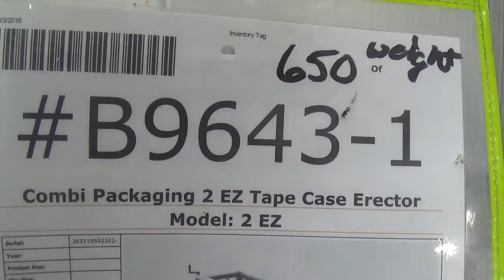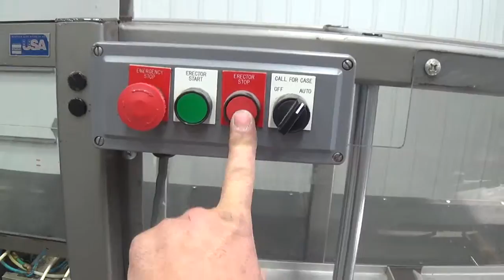B9643-1 Combi Packaging 2 EZ Tape Case Erector SIGMA Equipment.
This is a functional video of B9643-1 Combi Packaging 2 EZ Tape Case Erector. for more available equipment.